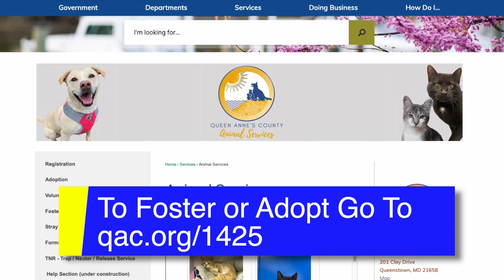What to Know for the 2023 Kitten Season